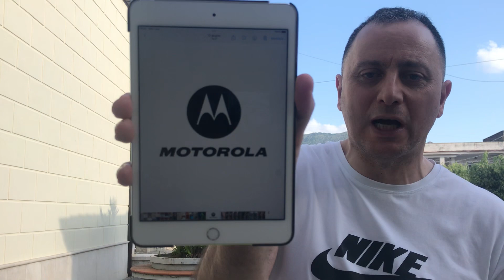Storia della Motorola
Il dottore e ingegnere meccanico francesco iadaresta racconta la Motorola